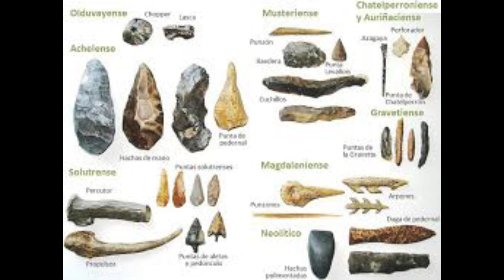capitulo 5 : Reinicio de la humanidad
la vida es interesante ever ortiz la vida es interesante ever ortiz